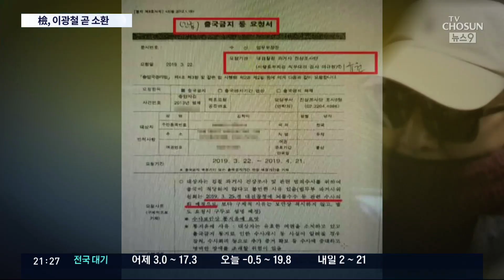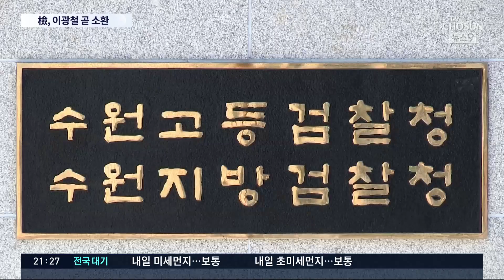차규근 "김학의 출근날, 청와대에서 전화해 이규원 검사 소개" [뉴스 9]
김학의 전 차관에 불법 출국 금지 조치가 이뤄진 날 당시, 이광철 청와대 비서관이 차규근 법무부 출입국 본부장에게 직접 전화를 걸어 이규원 검사를 소개시켜줬다는 주장이 제기됐습니다. 지난 주 기소된 차 본부장의 주장입니다. 이 밖에도 검찰이 이광철 청와대 비서관이 관여한 추가 정황을 확보한만큼, 이 비서관 소환이 예정되는데, 실체 파악을 위한 검찰 수사가 청와대를 향하고 있다는 분석입니다.